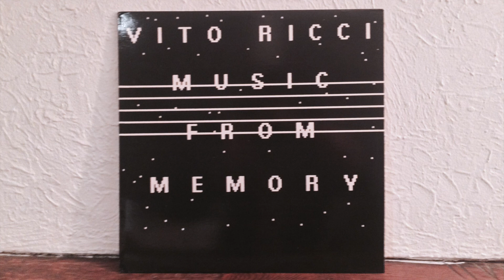Vito Ricci - No, I Deny It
From Vito Ricci - Music From Memory. Released on
Creation Production Company Inc., 1985, US